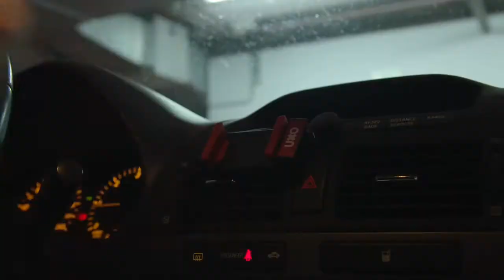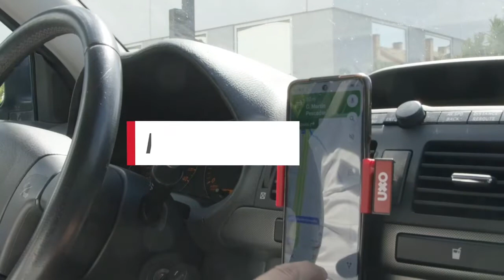Cómo hacer un uso correcto del móvil en el vehículo - Línea Directa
Conoce cómo hacer un uso correcto del móvil en el vehículo en un nuevo episodio de Tu Mecánico en Línea.

Entra en el Área de Cliente para solicitar y realizar un seguimiento en tiempo real de una grúa, abrir un parte y conocer el estado en el que se encuentra de manera rápida y sencilla, o realizar cualquier gestión en referencia a tu póliza, además de consultar las ventajas y promociones que ofrecemos a nuestros clientes; entre otras muchas cosas, de manera rápida y sencilla Además, puedes descargarte nuestra App para llevar tu seguro en el móvil y gestionarlo donde y cuando quieras